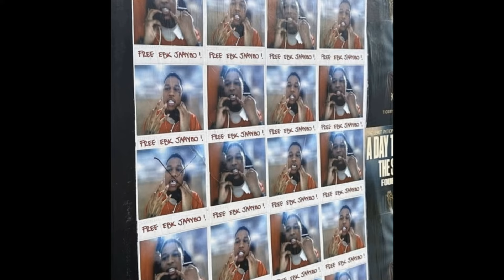[FREE] EBK Jaaybo x Lil Pete x Lil Bean Type Beat “Goin Thru It”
💰 Purchase This Beat (Buy 1 Get 2 Free)

Or

Free For Non-Profit Use Only, Purchase A Lease To Gain Profit And Upload On All Streaming Platforms. Must Credit (prod by wooskii2k)